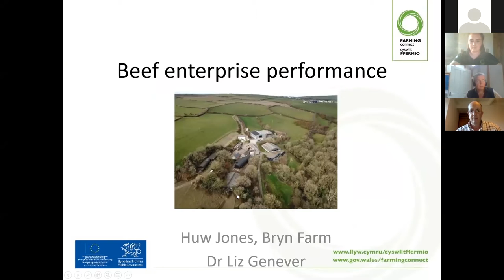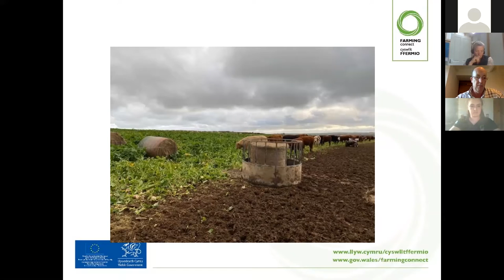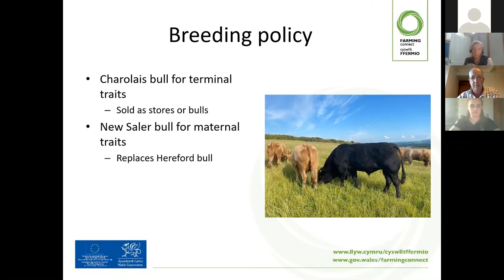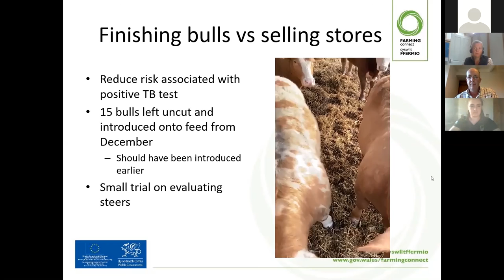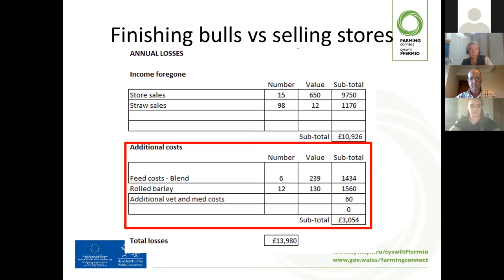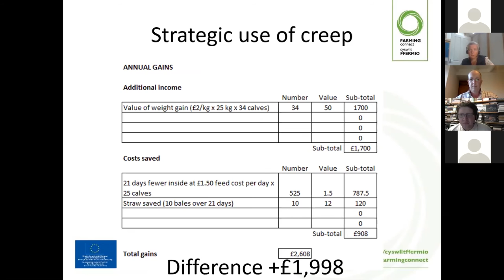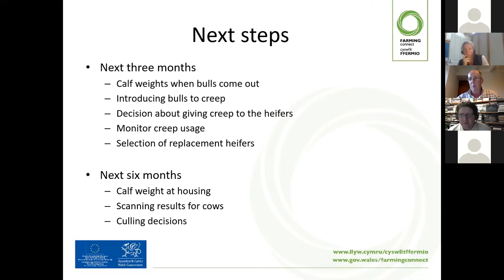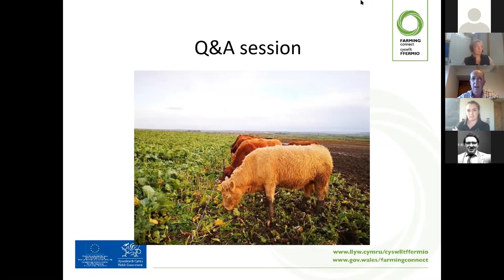Fferm Bryn: Perfformaid y fenter bîff / Beef enterprise performance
Fferm Bryn:
Perfformaid y fenter bîff
Bryn Farm:
Beef enterprise performance